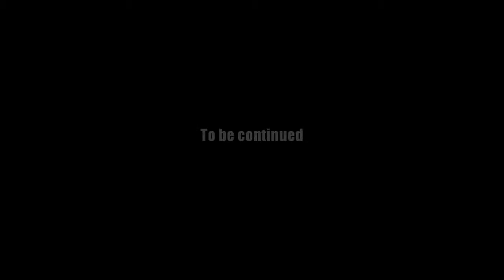AQ Worlds "Defeat Chaos Lord Alteon" (Quest)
Quest:Defeat Chaos Lord Alteon

NPCs:Lady Celestia

Monster List:Chaos Lord Alteon

Turn in:Chaos Lord Alteon Slain x1

Equipment Won:None